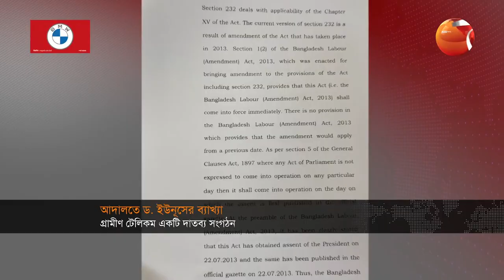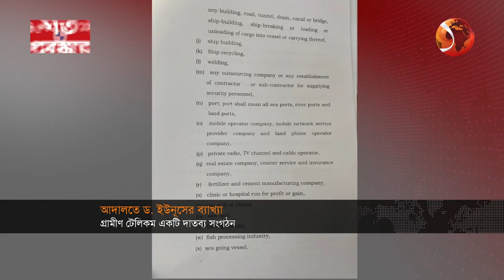গ্রামীণ টেলিকমকে দাতব্য সংগঠন বলে দাবি ড. মুহাম্মদ ইউনূসের | Yunus | Grameen Telecom | Channel 24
»» Office Address:
Bangladesh.